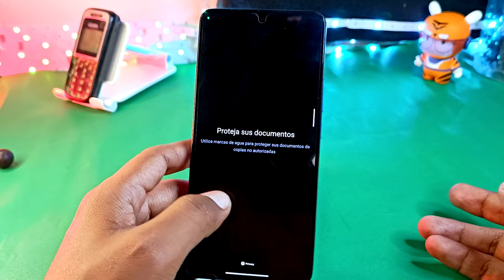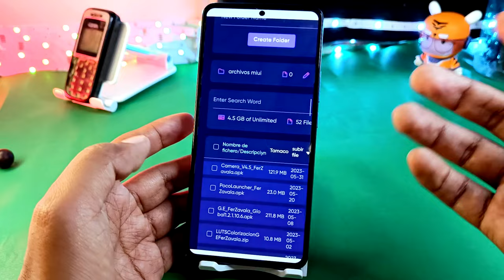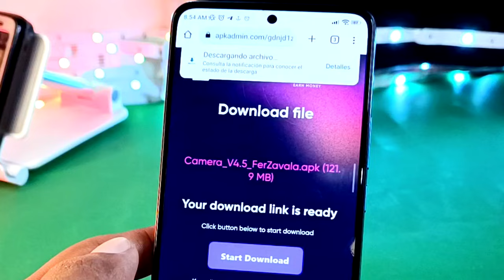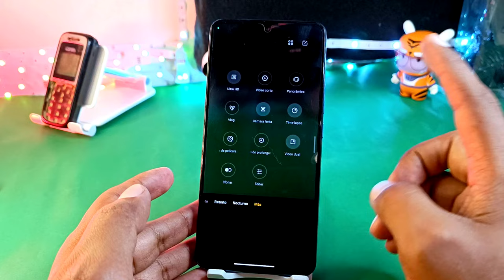Mi Cámara Actualizada - Corrección de BUGS - Errores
Actualiza la cámara de tu Xiaomi para poder contar con las correcciones de erros más comunes, esta es una de las razones por la que suelo subir las apps actualizadas